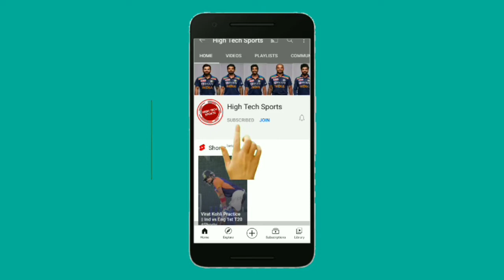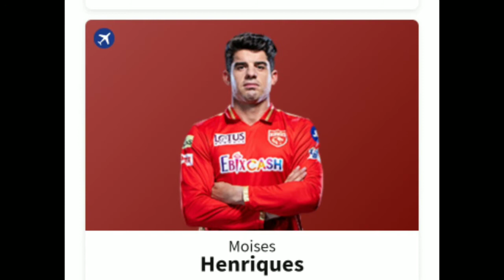IPL 2021 PBKS vs CSK Playing 11|| 16 April 2021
IPL 2021 Match 8 Punjab Kings vs Chennai Super Kings Confirm Playing 11
PBKS vs CSK Playing 11
Chennai Super Kings vs Punjab Kings Playing 11
CSK vs PBKS Playing 11 for IPL 2021
CSK vs PBKS Playing 11
Match 8 CSK Playing 11
Match 8 PBKS Playing 11